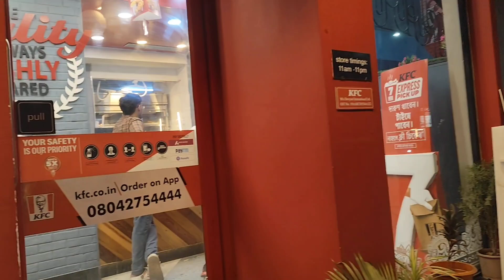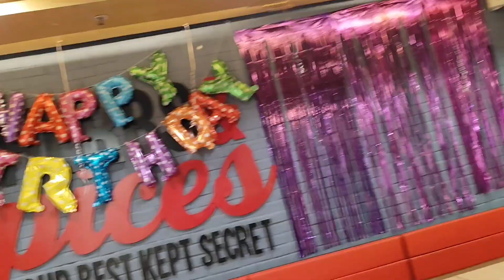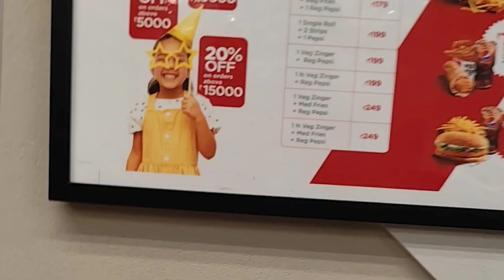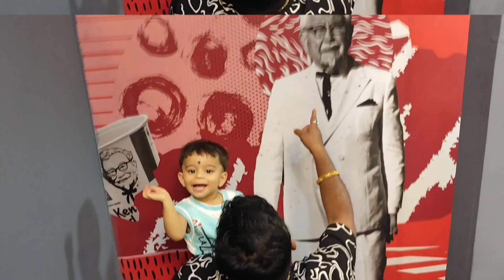15th august a KFC offer a khete giye amader sathe arokom ta hobe vabtei pari ne..